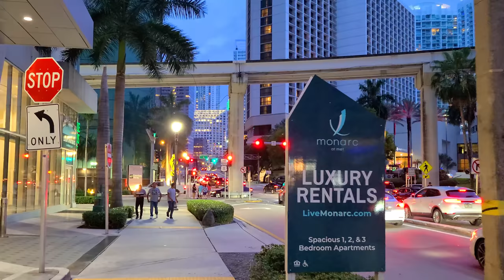BRICKELL JUNE 2022 4K UHD 60FPS MIAMI FLORIDA U S A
In this walking tour video of  Brickell you can experience the ambient of Miami and see how people gather and enjoy the city on a Saturday night.